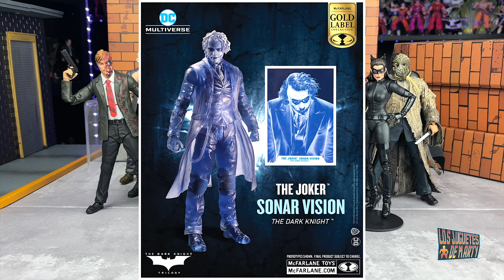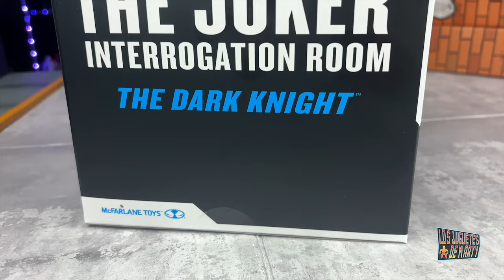RANKIANDO LAS FIGURAS DE LA TRILOGIA DEL DARK KNIGHT MCFARLANE TOYS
Hoy les hago el ranking de todas las figuras de la trilogia del Dark Knight de McFarlarne Toys.